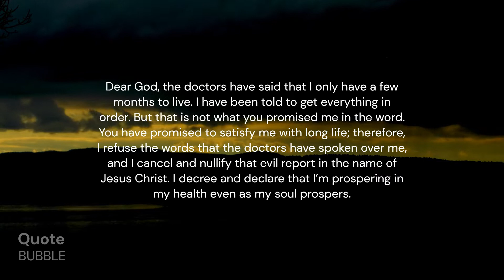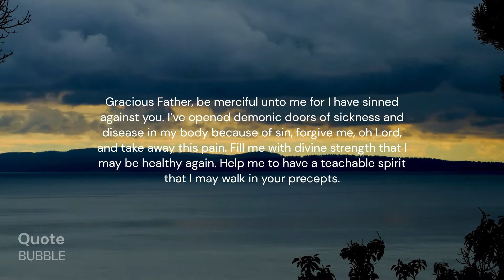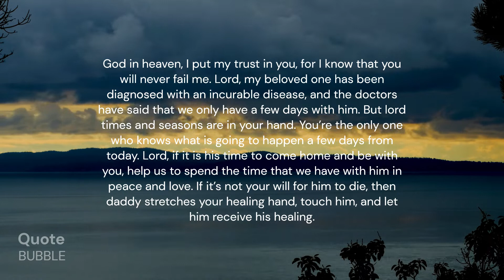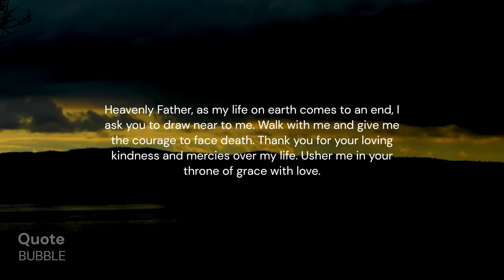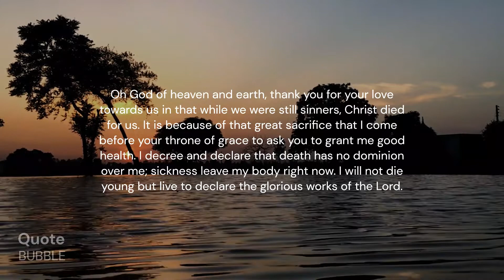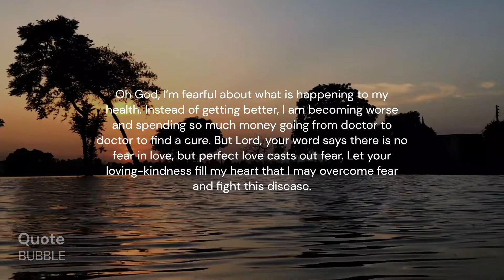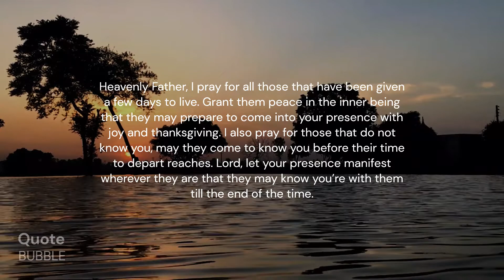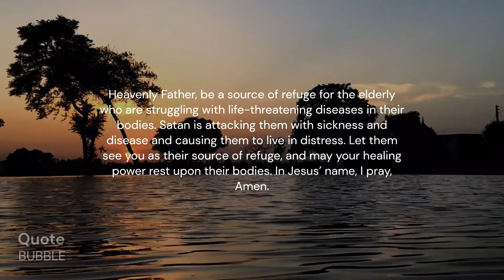You Will Feel Peace and Relieve! | Powerful Prayer For The Dying from Sickness | Listen Every Day!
Powerful prayer for the dying from sickness.